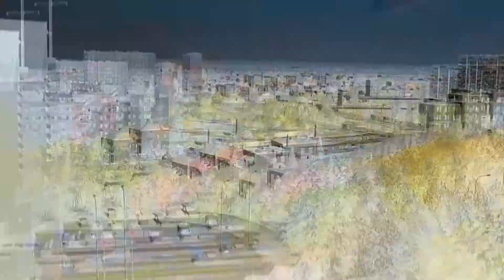A Tobie kto króluje?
Homilia na Uroczystość Chrystusa Króla Wszechświata - Błażej Mielcarek OMI.